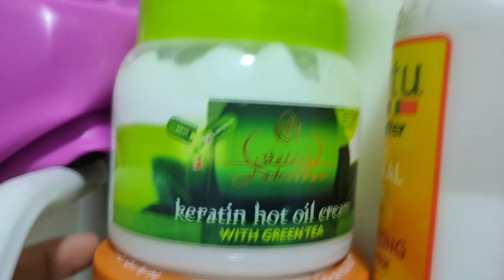TIPS FOR CURLY GIRL METHOD BEGINNERS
Kakatapos mo lang ba magfinal wash?
One week na pero parang wala pa ring progress?
Mas pumangit ang buhok after final wash?

Naku Ate Curl this video is for you! Nood ka na as I share some practical tips on how I survived my first few weeks with Curly Girl Method.